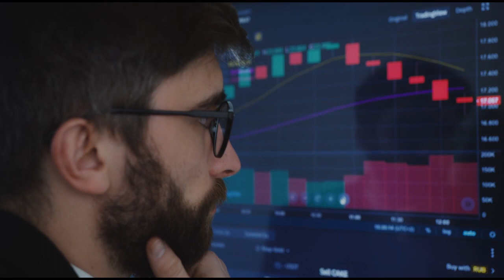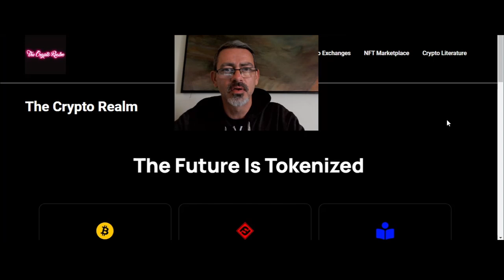Bitcoin Unleashed 💲1 Million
In this groundbreaking video, we uncover the undeniable truth: "Bitcoin is the best asset, property, and currency ever created." Join us as we explore the reasons behind Bitcoin's unprecedented success, including its decentralization, limited supply, global acceptance, security, and its role as a store of value. If you're interested in the world of cryptocurrency and want to secure your financial future, this video is a must-watch.

Cryptocurrency is your gateway to financial freedom🤑